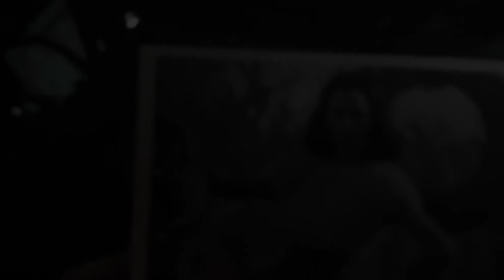Call Of Duty WW2 Campaign #7: Death Factory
Hello guys and gals we are here with part 7 of the call of duty campaign and let me tell you we are going for a hike. Some how we defy logic and travel what would  be a three day hike into a 10 men hike.